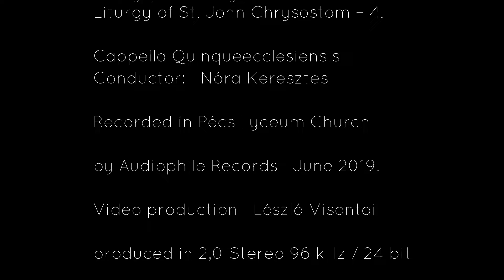Szergej Rahmanyinov Liturgy of St. John Chrysostom – 4. Cappella Quinqueecclesiensis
A Cappella Quinqueecclesiensis évadzáró koncertje 2019. június 15. Lyceum templom Pécs   Vezényel: Keresztes Nóra

Литургия Св. Иоанна Златоуста
Во Царствии Твоем помяни нас, Господи, / егда приидеши, во Царствии Твоем.
Блажени нищии духом, / яко тех есть Царство Небесное.
Блажени плачущии, / яко тии утешатся.
Блажени кротции, / яко тии наследят землю.
Блажени алчущии и жаждущии правды, / яко тии насытятся.
Блажени милостивии, / яко тии помиловани будут.
Блажени чистии сердцем, / яко тии Бога узрят.
Блажени миротворцы, / яко тии сынове Божии нарекутся.
Блажени изгнани правды ради, / яко тех есть Царство Небесное.
Блажени есте, егда поносят вам, / и изженут, и рекут всяк зол глагол на вы, лжуще Мене ради.
Радуйтеся и веселитеся, / яко мзда ваша многа на Небесех.
Слава Отцу и Сыну и Святому Духу.
И ныне и присно и во веки веков. Аминь.

Szergej V. Rahmanyinov (1873—1943): Aranyszájú Szent János liturgiája
harmadik antifon: bevezető, Máté 5:3—12 (Hegyi beszéd) és doxológia
Emlékezzél meg rólunk, Urunk, / midőn eljövend a Te Királyságod.
Boldogok a lelki szegények, / mert övék a Mennyeknek Országa;
Boldogok, akik bánkódnak, / mert ők megvigasztaltatnak;
Boldogok a szelídek, / mert ők öröklik majd a földet;
Boldogok, akik éhezik és szomjúhozzák az igazságot, / mert ők megelégíttetnek;
Boldogok az irgalmasok, / mert ők irgalmasságot nyernek;
Boldogok, akik szívükben tiszták, / mert ők meglátják az Istent;
Boldogok a békéltetők, / mert ők Isten fiainak neveztetnek;
Boldogok, akiket üldöznek az igazságért, / mert övék a Mennyeknek Országa;
Boldogok vagytok, ha szidalmaznak / és üldöznek titeket, és hazudva, minden gonoszságot mondanak ellenetek Énérettem;
Örvendezzetek és vigadjatok, / mert bőséges a ti jutalmatok a mennyekben.
Dicsőség az Atyának és Fiúnak és Szent Léleknek.
Most és mindenkor és mindörökkön örökké. Ámin.

Liturgy of St. John Chrysostom — 4.
In Your Kingdom
third antiphon: introduction, Matthew 5:3—12 (Sermon on the Mount) and doxology
Remember us in Your kingdom, Lord, / when You come into Your kingdom.
Blessed are the mourners, / for they shall be comforted.
Blessed are the meek, / for they shall inherit the earth.
Blessed are those who hunger and thirst for truth, / for they shall be filled.
Blessed are the merciful, / for they shall be pardoned.
Blessed are the peacemakers, / for they shall be called Children of God.
Blessed are the persecuted for the truth, / for theirs is the kingdom of heaven.
Blessed are you when they taunt / and persecute you, and say all kinds of evil words against you for My name,
Rejoice and be glad, / your reward is great in heaven.
Glory to the Father and the Son and the Holy Spirit,
Both now and ever and forever more. Amen.